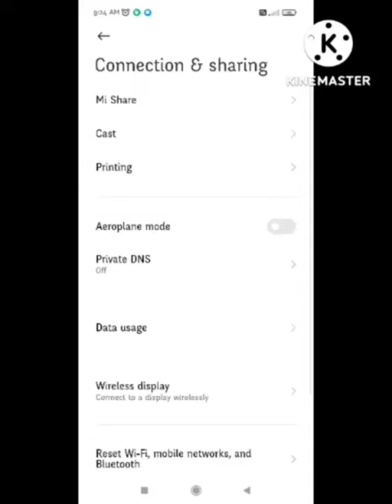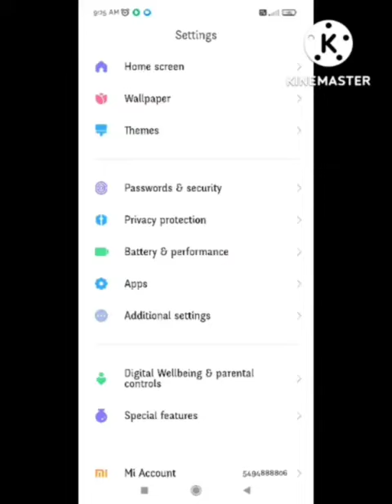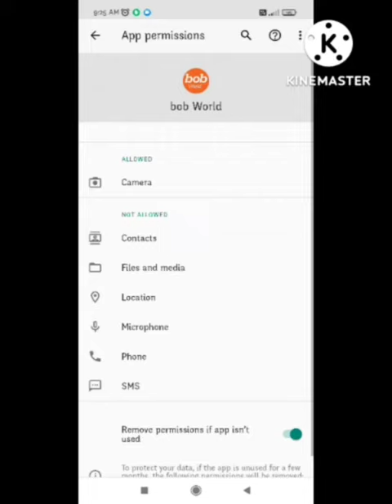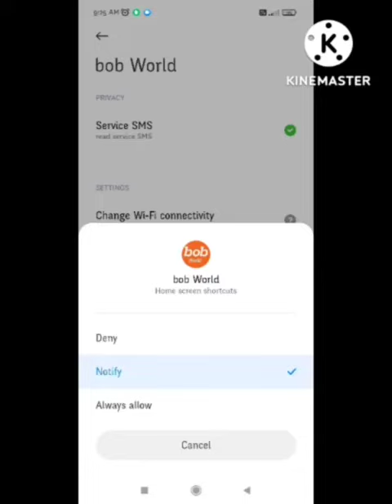Fix Ullu App OTP Not Receive Problem | How To Fix Ullu App Otp Problem | Ullu app otp nhi aa rha